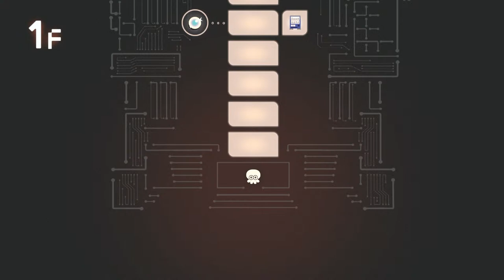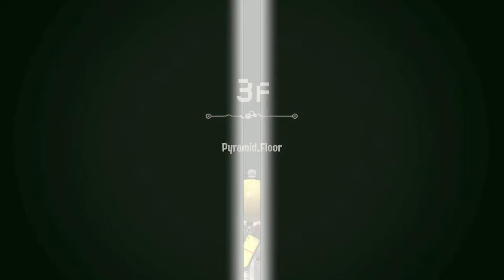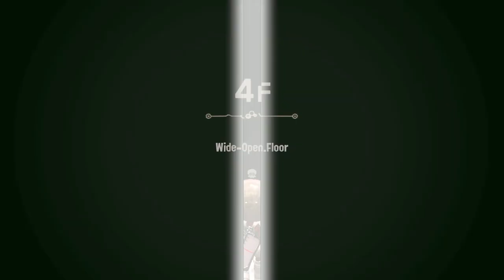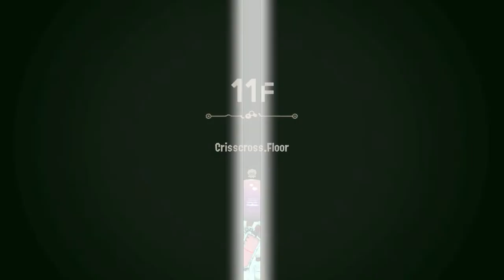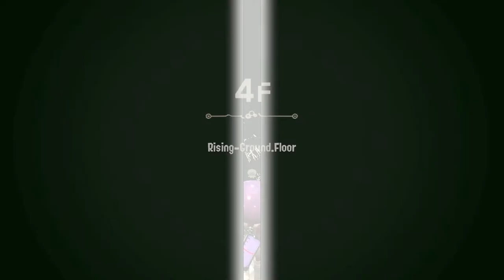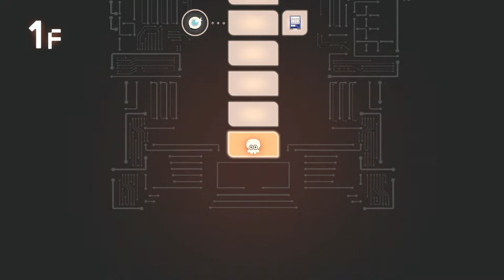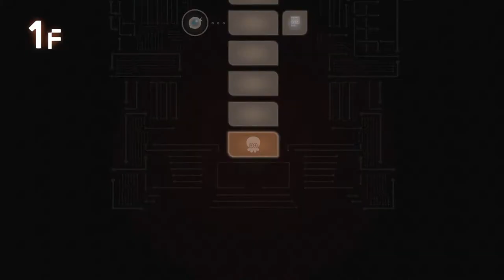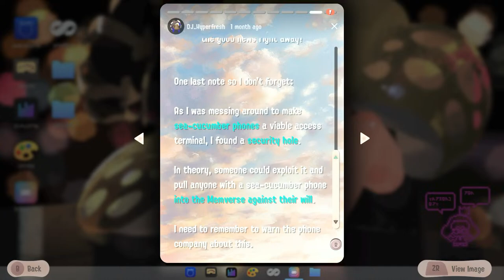Side Order Runs, No Hacks/Vending Machines (Charger, Stamper, Final Weapon)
No hacks or vending machines allowed
Charger Stamper and Final Weapon tonight